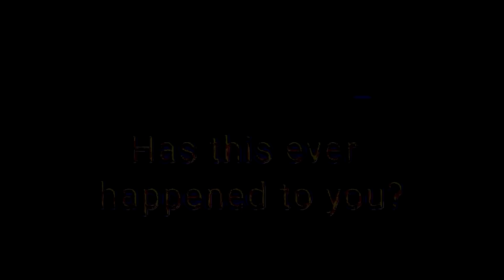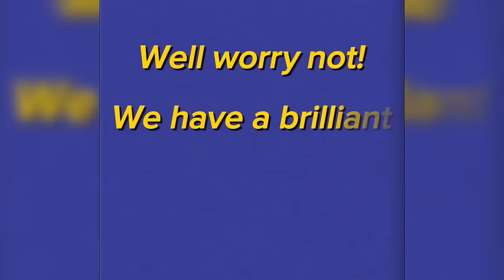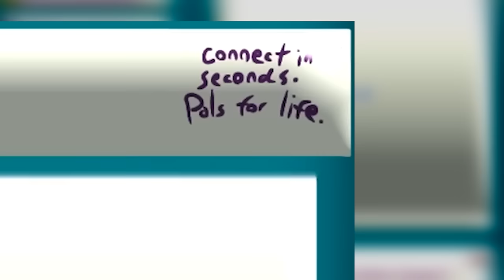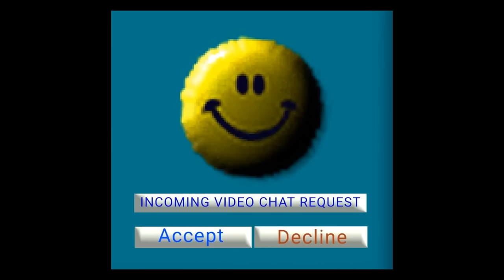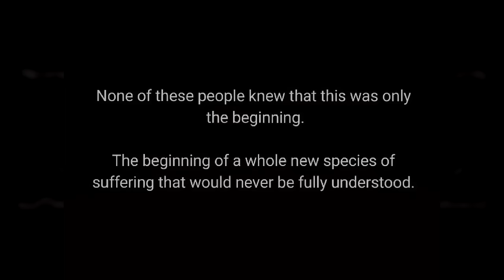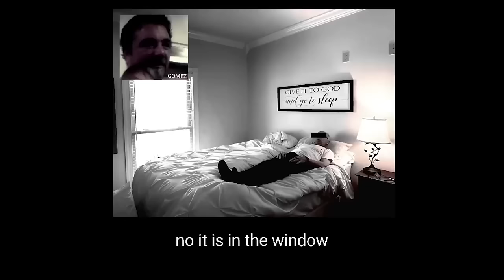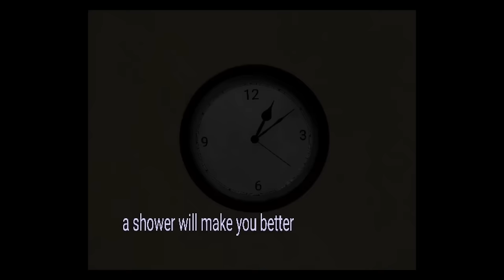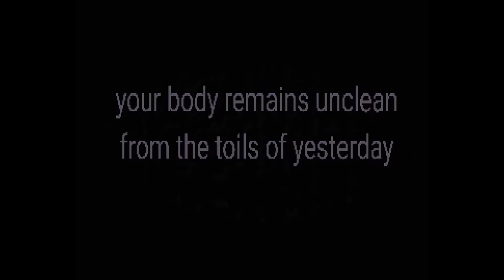Exploring the Terrifying Boy and The Bath Video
Hey everyone, in today's video we take another dive into the disturbing YouTube channel that is DoctorNowhere. Exploring more unnerving videos on the channel as well as the most recent upload "The Boy and The Bath"

Original Channel: @doctornowhere